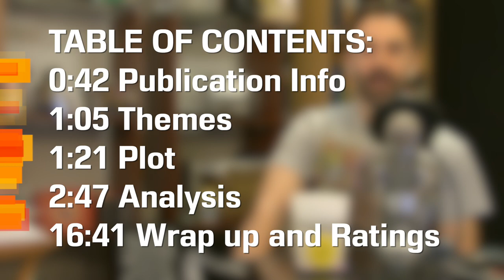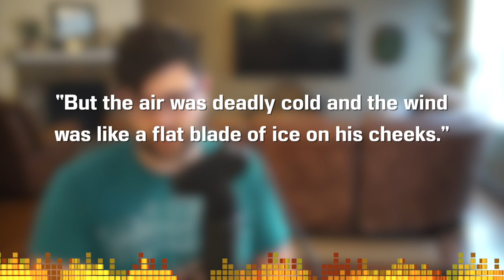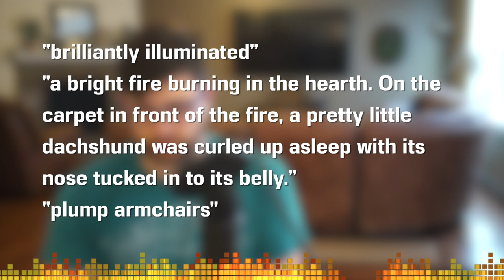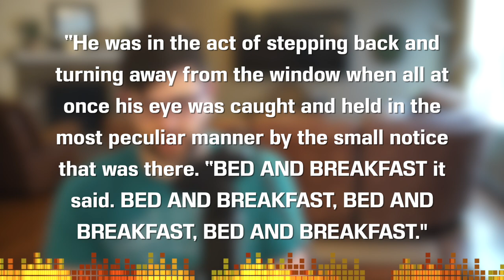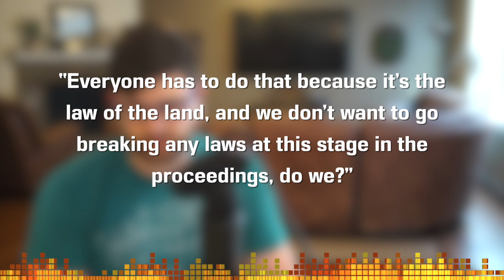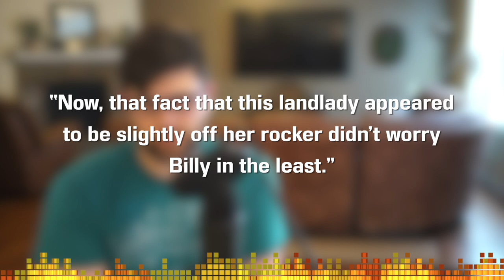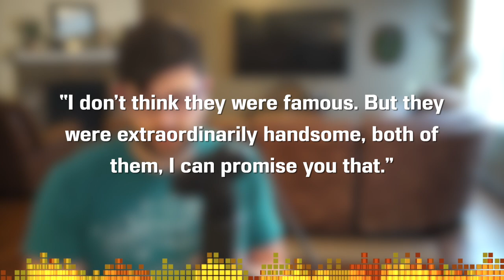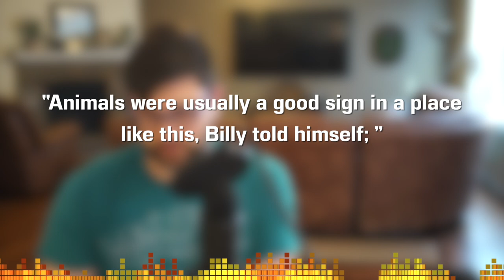The Landlady by Roald Dahl - Short Story Summary, Analysis, Review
Welcome to the CodeX Cantina where our mission is to get more people talking about books! This week we are looking at "The Landlady" by Roald Dahl. An excellent tool to have discussions about foreshadowing and juxtaposition. Do you always trust your instincts? Let's talk about it today!

Table of Contents:
0:00 Introductions
0:42 Publication Info
1:05 Themes
1:21 Plot
2:47 Analysis
16:41 Wrap Up and Ratings

Copyright Info
Song: Infinite
Artist: Valence